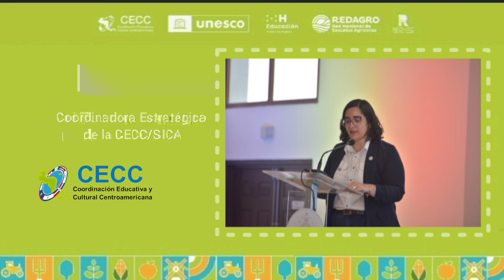Primer Encuentro Interministerial sobre la Educación Técnica Rural en los países del SICA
EducaciónSICA | Te invitamos a revivir los momentos del Primer Encuentro Interministerial sobre la Educación Técnica Rural en los países del SICA, organizado por la CECC/SICA, la Secretaría de Educación de Honduras, la Red de Institutos Técnicos Comunitarios, UNESCO San José, la Red Nacional de Escuelas Agrícolas y la Alcaldía de Comayagua.

El encuentro, que se desarrolla el 12 y 13 de marzo en Honduras, es una oportunidad de dialogar e intercambiar sobre avances, desafíos y oportunidades que mejoren su acceso y calidad de la educación técnica rural en los países del SICA. Asimismo, es una posibilidad para fortalecer la incidencia en los modelos de desarrollo nacionales y regionales.

En el evento participan representantes de cada una de las instituciones organizadoras, así como delegados de los Ministerios de Educación de los países del SICA que abordan la temática.

RegiónSICA | Por una región de oportunidades 🇧🇿🇬🇹🇸🇻🇭🇳🇳🇮🇨🇷🇵🇦🇩🇴